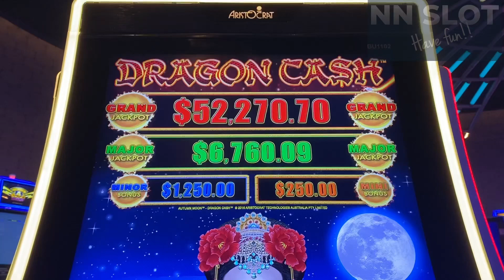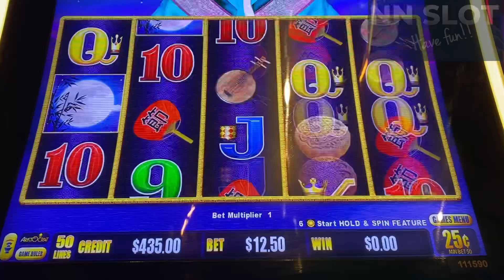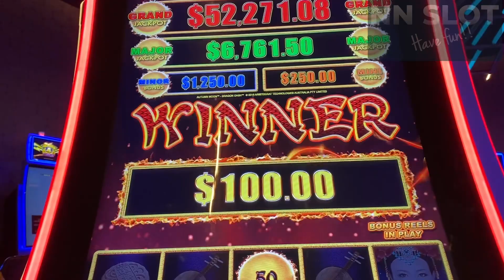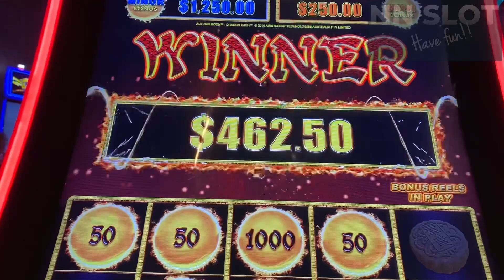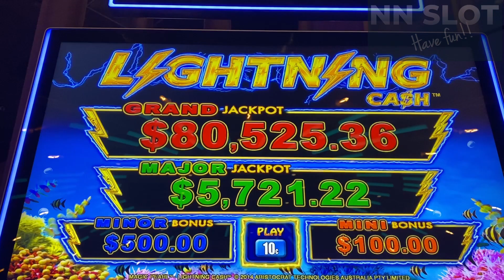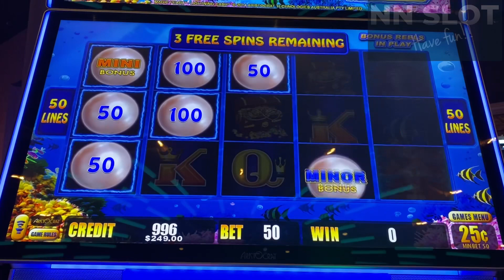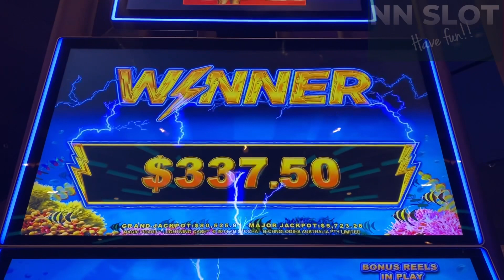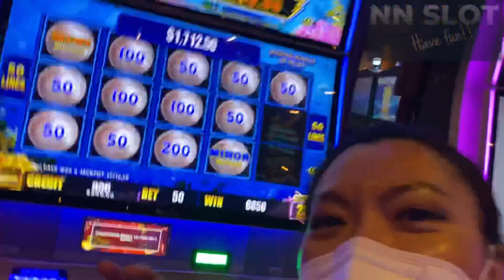HANDPAY JACKPOT🎰 MINOR & MINI LANDED in a bonus on Magic Pearl slot and Autumn moon $12.50 Bet ,25c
IF you love my videos please LIKE 👍 and If you festinated in the excitement of slot machine winning please SUBSCRIBE ▶️ and hit all notifications 🔔 to do not miss my next videos uploading

0:00 - 0:15 High light shot
0:16 - 6:44 Autumn moon slot machine
6:45 - 11:54 Magic Pearl slot machine

The proposed of all videos that I have been made for entertainment and sharing my experience of bad or good. It dose not for promote gambling or advertising.  Please gamble by responsible. For +18 year olds only.